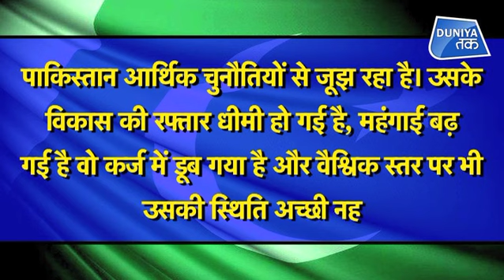पाकिस्तान के शुूरू होने वाले हैं 'अच्छे दिन'! | Duniya Tak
आर्थिक तंगी से जूझ रहे पाकिस्तान के लिए अंतरराष्ट्रीय मुद्रा कोष (IMF) से राहत देने वाली खबर आई है. पाकिस्तान की खस्ताहाल अर्थव्यवस्था को डूबने से बचाने के लिए आईएमएफ ने उसे 6 अरब डॉलर का बेलआउट पैकेज देने का फैसला किया है.

The news of relief from the International Monetary Fund (IMF) has come to Pakistan, which struggles financially. The IMF has decided to give it a bailout package of $ 6 billion to save Pakistan's decaying economy from drowning.